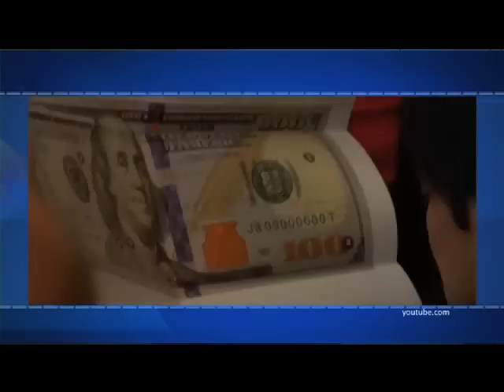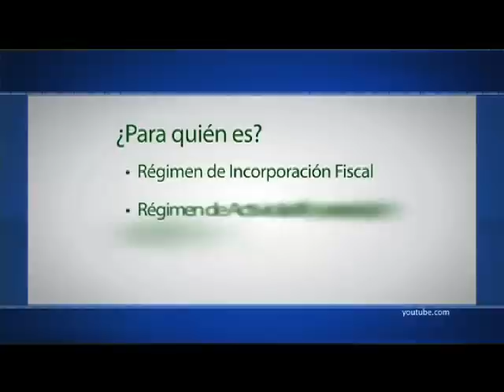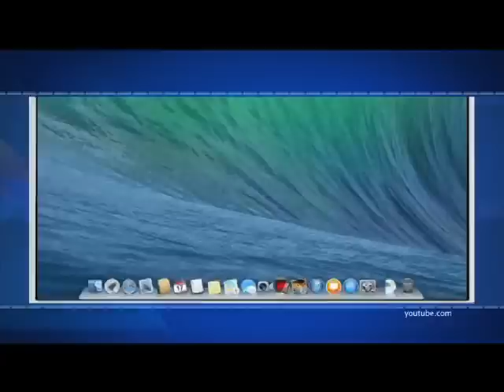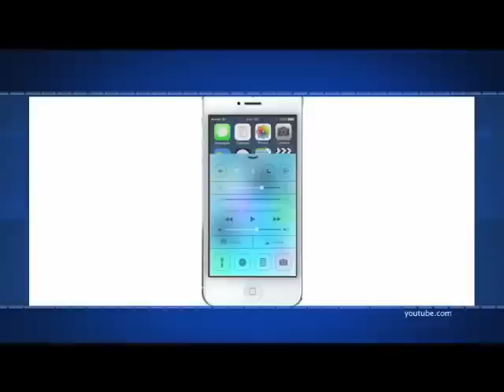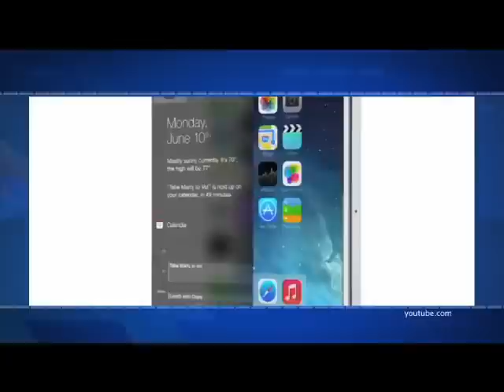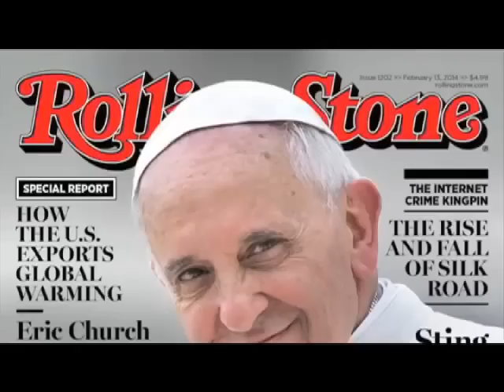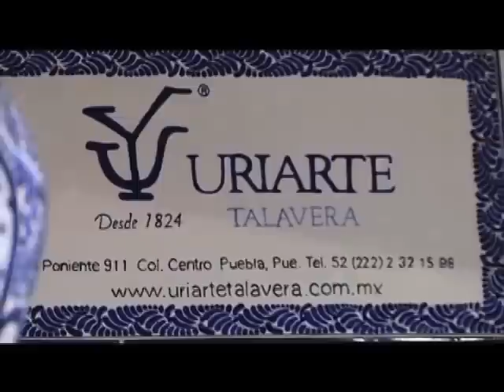Efekto Financiero Nueva Temporada (Programa29/Bloque3)